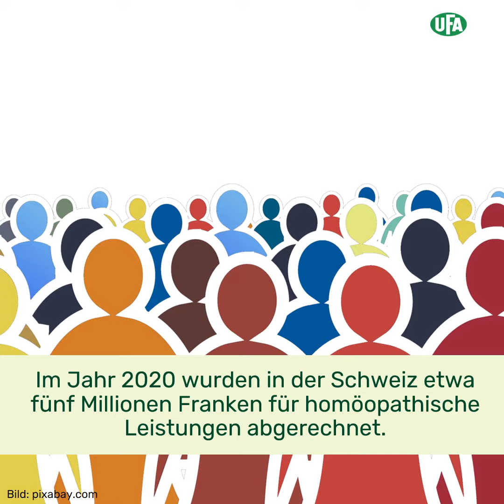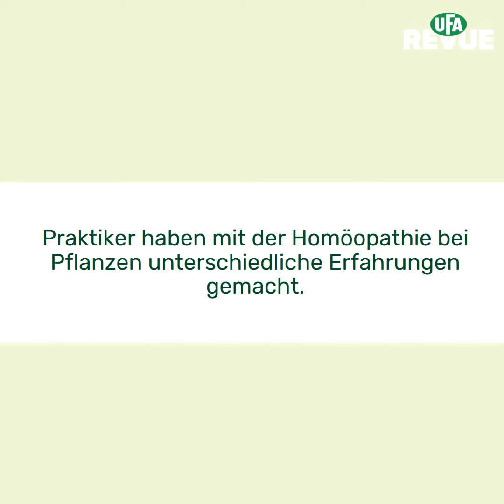Homöopathie im Pflanzenbau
In der Human- und der Tiermedizin hat die Homöopathie schon lange einen Platz. Pflanzen mit homöopathischen Arzneien wie Globuli zu behandeln, wurde noch wenig erforscht, dennoch gibt es positive Erfahrungen aus der Praxis. Unsicherheiten über das Mittel der Wahl und die allgemeine Wirksamkeit bleiben aber bestehen.